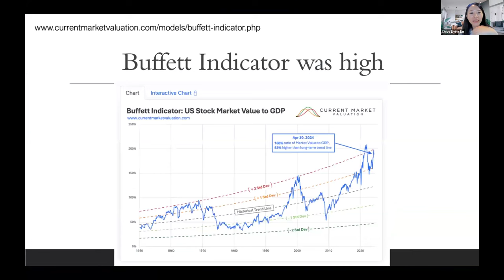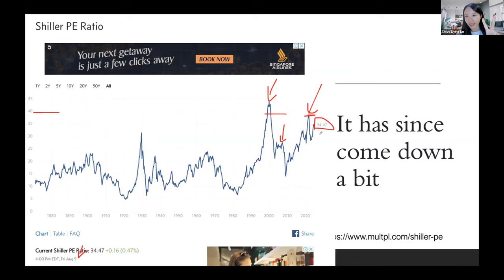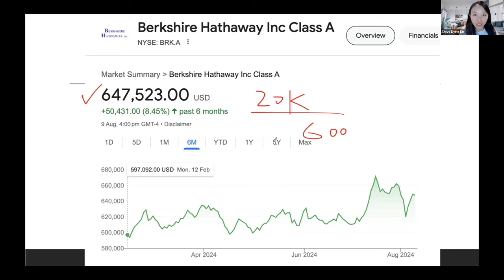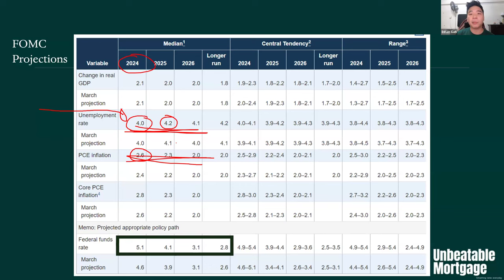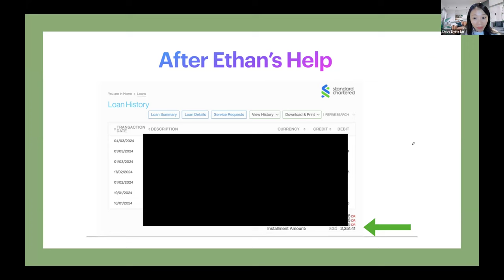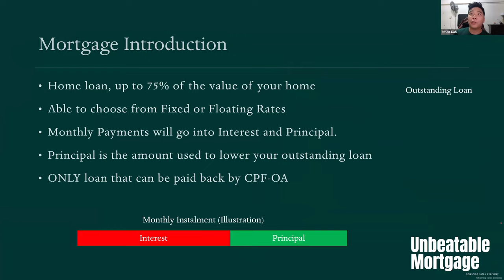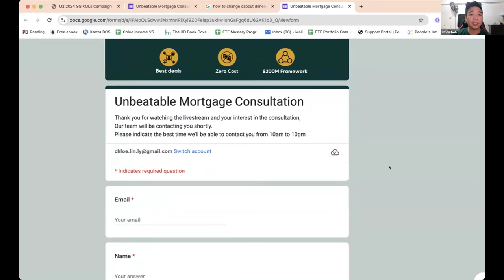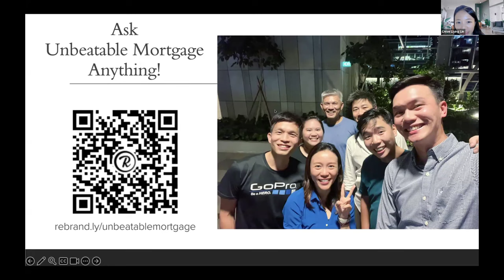Market Updates Aug 2024 | What is Buffett Buying/Selling?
► Get free consultations from Unbeatable Mortgage to unlock more cashflow for your property!